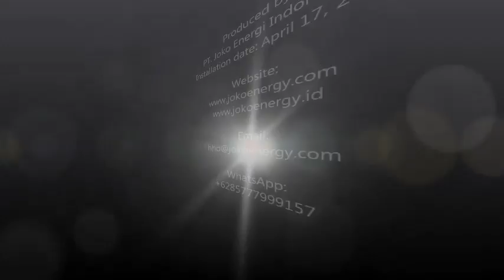Fuel saver (HHO+EFIE) Joko Energy on Mazda RX8 1.3L 2011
Saving fuel "Joko Energy Indonesia" on these Mazda RX8 1.3L 2011 using HHO reactor which decompose water (H2O) into HHO or oxyhydrogen gas.

Penghemat bbm "Joko Energy Indonesia" pada Mazda RX8 1.3L 2011 ini menggunakan reaktor HHO yang menguraikan air (H2O) menjadi gas HHO atau OxyHydrogen.